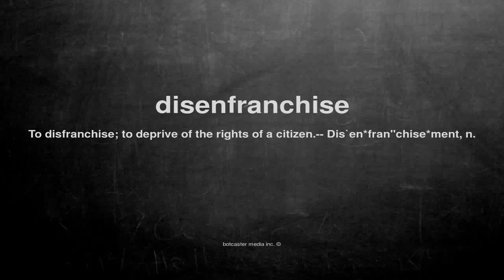What does disenfranchise mean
What does disenfranchise mean in English?